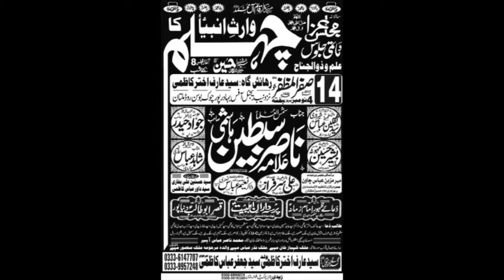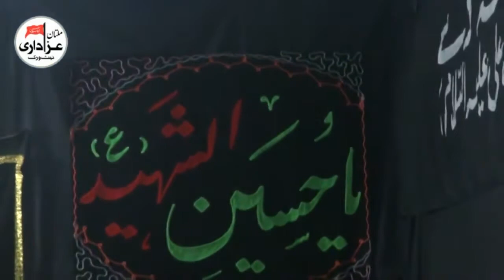MatamDari | Majlis e Aza 14 Safar 1439-2017